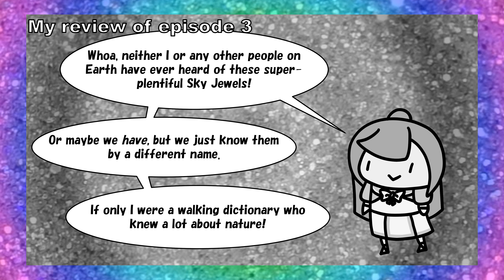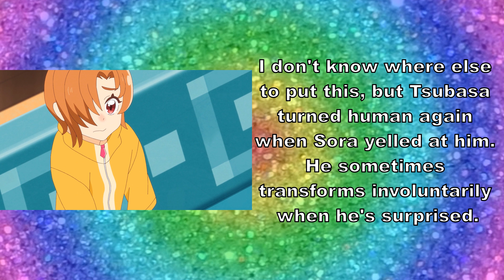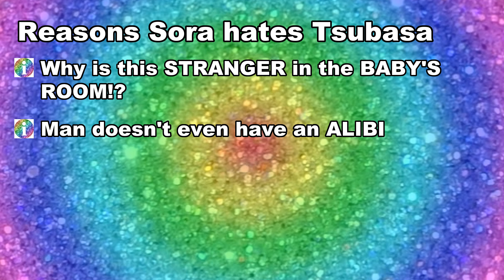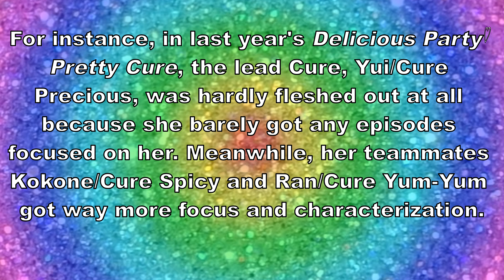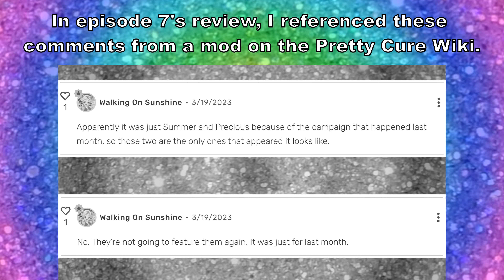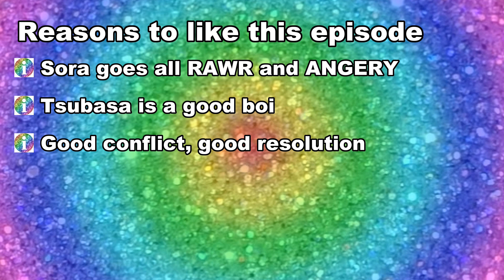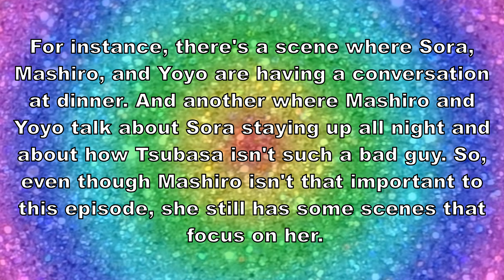SUS BIRD BOY - Hirogaru Sky! Pretty Cure episode 8 review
Glitter Informer try to upload a review of the episode before it's already been over a week and the next episode's come out already and the new bird boy character's already become the first male Cure ever and everyone else has already made their reviews talking about him challenge! GONE WRONG, OF COURSE! This week's been pretty busy for me, unfortunately, and it's probably going to remain that way.